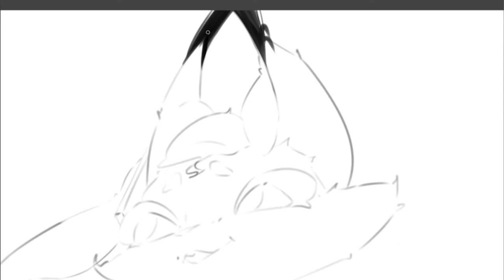speed paint Vivien Martin (Viv the game)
an outline of the work for a visual novel. The game is available for free